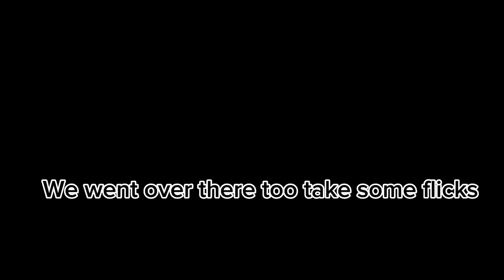Downtown Chicago Vlog 🎥🔥 ft the bean,Bucket-fountain ⛲️ ￼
Going too the bucket fountain ⛲️ in Chicago 👀🔥